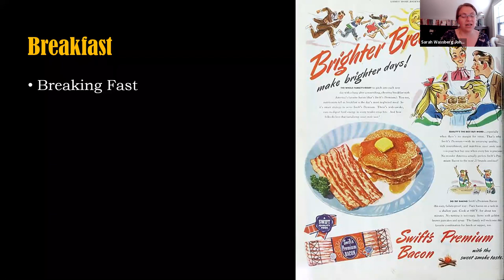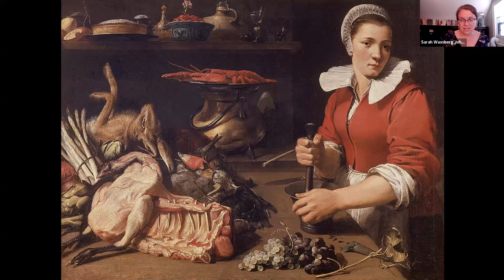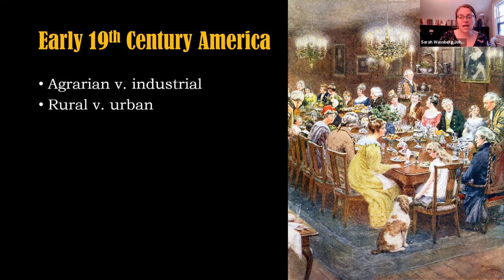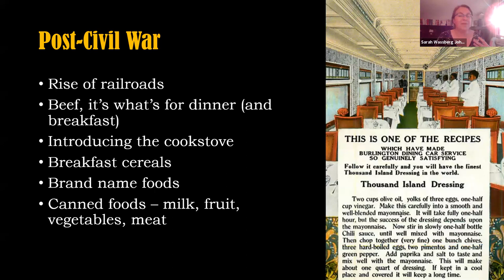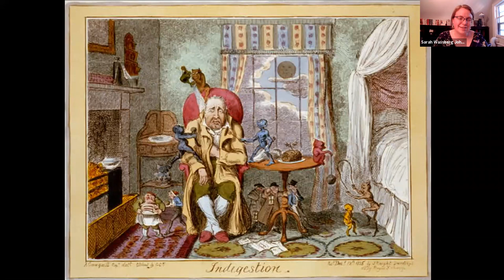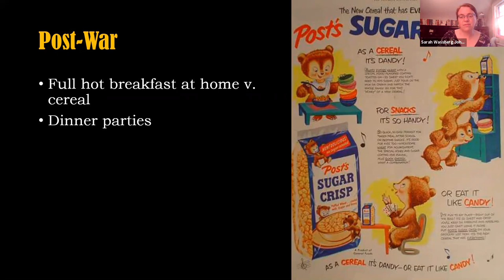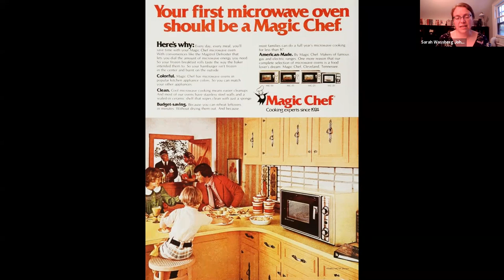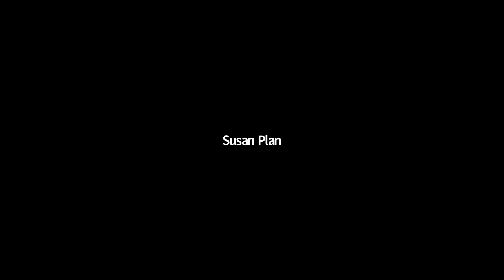The Food Historian presents Breakfast, Lunch, Dinner, Supper: American Meals in Historical Context